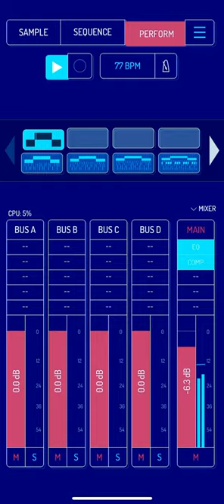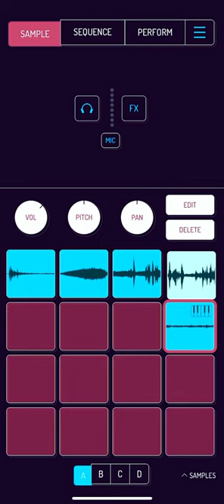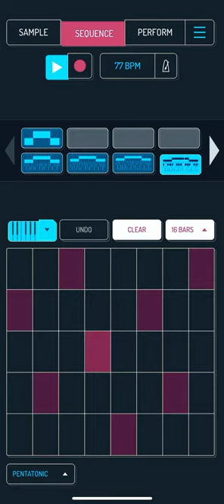Koala Sampler Chopping Samples #10.00/ 70’s Space Film Workflow Beat Part 2.00 🛸☮️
Chopped Up A sample Using The Koala Sampler. This Is Part 2 Of More Series To Come Of The 70’s Space Film Beat Edits.